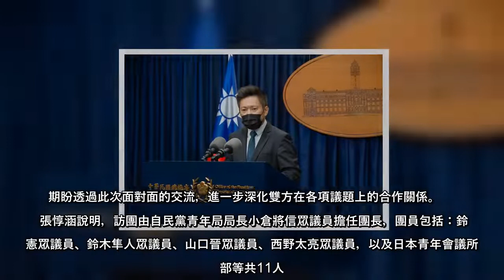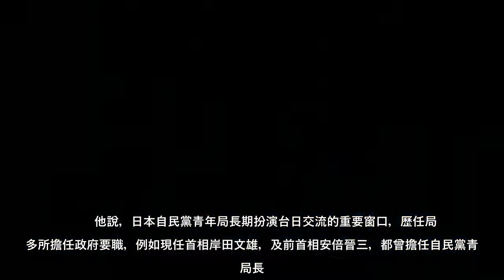日本自民黨青年局今抵台訪問。總統府發言人張惇涵今表示，總統府誠摯歡迎，此次自民黨青年局訪團5月3日至5月7日來台訪問，蔡英文總統及賴清德副總統預計將在5月5日上午，於總統府接見訪問團。期盼透過此次面對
日本自民黨青年局今抵台訪問。總統府發言人張惇涵今表示，總統府誠摯歡迎，此次自民黨青年局訪團5月3日至5月7日來台訪問，蔡英文總統及賴清德副總統預計將在5月5日上午，於總統府接見訪問團。期盼透過此次面對面的交
日本自民黨青年局今抵台訪問總統府發言人張惇涵今表示，總統府誠摯歡迎，此次自民黨青年局訪團5月3日至5月7日來台訪問，蔡英文總統及賴清德副總統預計將在5月5日上午，於總統府接見訪問團期盼透過此次面對面的交